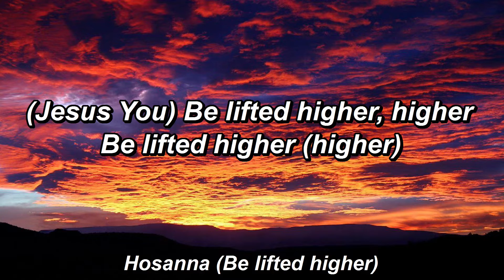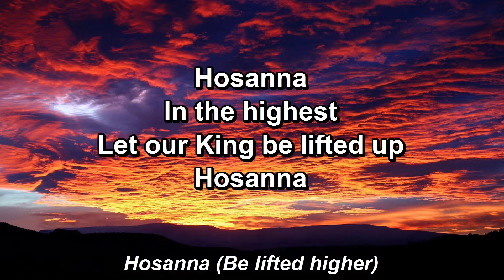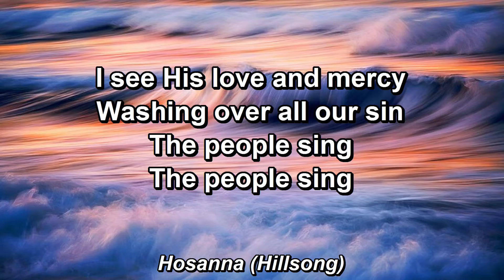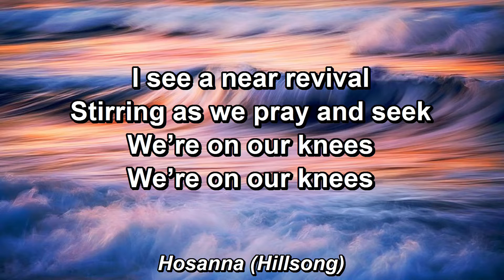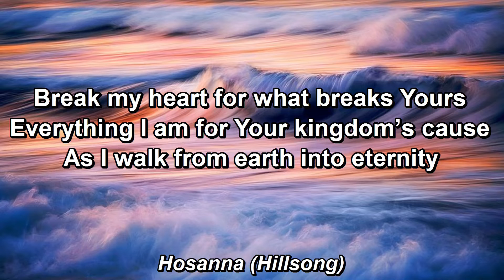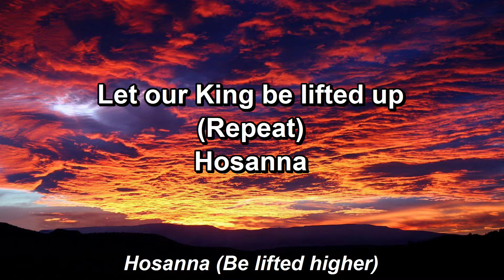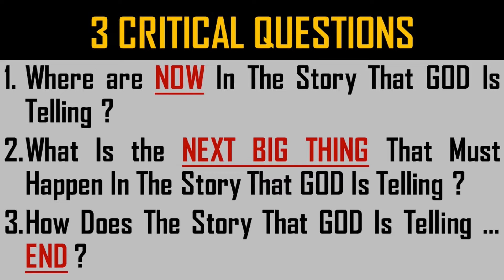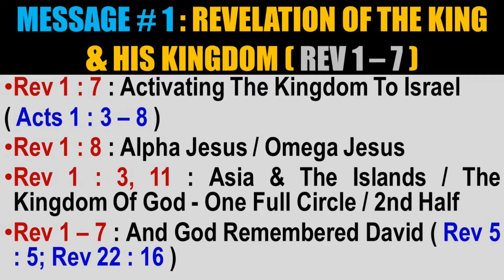2019-04-27 - King’s Convention (Session 1 of 2) with Apostle Rev. Dr. George Annadorai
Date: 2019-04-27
Title: King’s Convention (Session 1 of 2)
Speaker: Apostle Rev. Dr. George Annadorai (from Singapore)
Topic: The Revelation of the King & the Restoration of His Kingdom in the Book of Revelation
Note: You can find King's Convention (Session 1) on 27 Apr 2019, and Sunday Service with Apostle Rev.
Convention Speaker: Apostle Rev. Dr. George Annadorai (from Singapore)

An Apostolic father of faith to the nations, Dr. George was the Founder and Senior Pastor of the LORD’S FAMILY CHURCH in 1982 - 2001. He was also a member of the LOVE SINGAPORE leadership team (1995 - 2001). Since 2001, he has undertaken the next level of his calling to serve the nation of Israel. Dr. George has received several commendations from the Israeli Knesset for his many services rendered to different groups within Israel under the banner of SHALOM ISRAEL (ASIA PACIFIC). Dr. George also works with 12 nations in the East (Asia-Pacific) connecting Pastors, Professionals in the Marketplace and Politicians with the Nation of Israel via the ISAIAH HIGHWAY @ 1962 (Isaiah 19:23-25; 62:10-12).
Penang (Pulau Pinang) as an island has a critical role to play in the end-times. We know this through history and prophecy. In history, the British East India Company chose the Island of Penang just like they chose the Island of Singapore. At a time when the Britain was the chief custodian of the Gospel (AD 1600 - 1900) GOD had entrusted the revelation of the end-times to this country also called The British Isles (Islands) about the importance of "islands" in the end-times.

Dr. George Annadorai will be prophetically teaching the BOOK OF REVELATION, the last book of the Bible, written by John The Beloved who received a vision of Jesus and the end-times while he was imprisoned in an "Island called Patmos" and how the Island of Penang has been chosen by God in Heaven to play a significant role in the end-times.
Come join us & invite your friends to be blessed in our
EVERY SUNDAY MEETING AT 5PM
& for all CONFERENCES
on Asia Revival Centre's FACEBOOK:

(Note: To watch live on your mobile phone, you need to install Facebook app and login to Facebook. To watch live on your computer, no login is required.)

To receive UPDATES & REMINDERS about our live broadcasts, services, conferences, videos and photos through Facebook, please select BOTH the 'LIKE' & 'FOLLOW' buttons at,